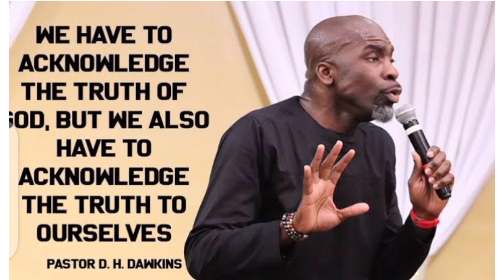pastor dwayne dawkins viral twitter video - pastor dwayne dawkins video